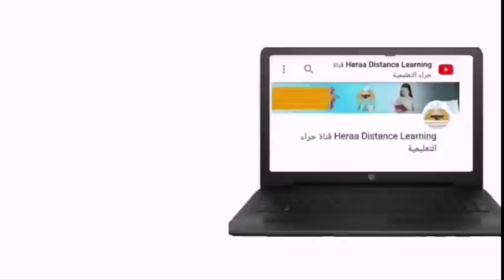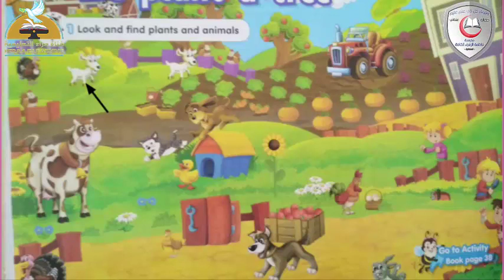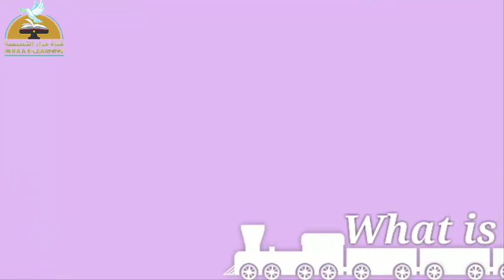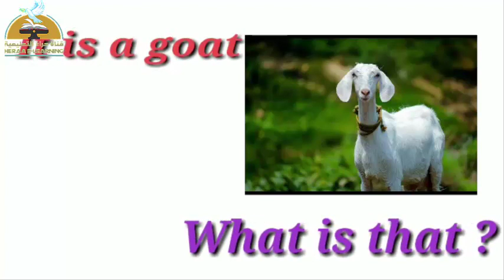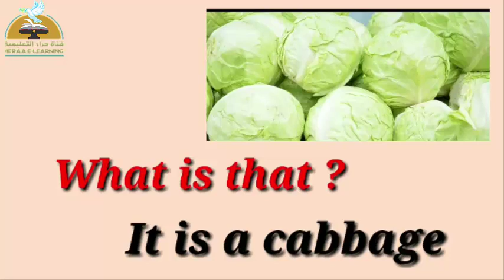connect plus - unit 7 - part 1